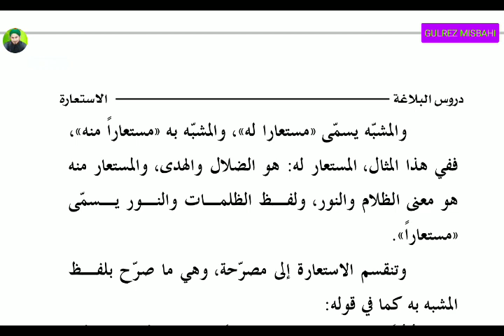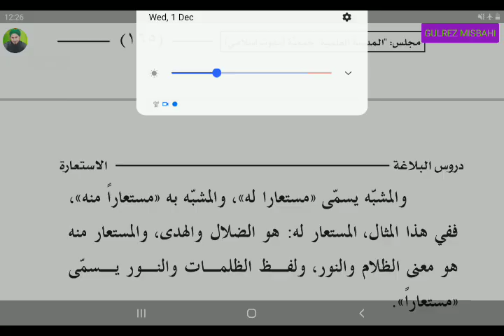Drusul Balaghatدروس البلاغه الاستعارة سبق 60)Lesson 60.By Gulrez Misbahi.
Balagat#dars#nizami#gulrez#Aalim.